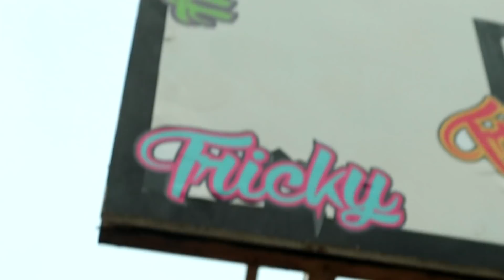24h nerviramo Djotu *GADNO SE ZAVRSILO*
Duks - 2990 din
Majica - 1400 din
Komplet dres - 3300 din
Gornji deo - 1900 din
Donji deo - 1400 din

Za inostranstvo novac se unapred salje,
a cene sa dostavom su:

Majica - 20€
Gornji deo dresa - 26€
Donji deo dresa - 20€